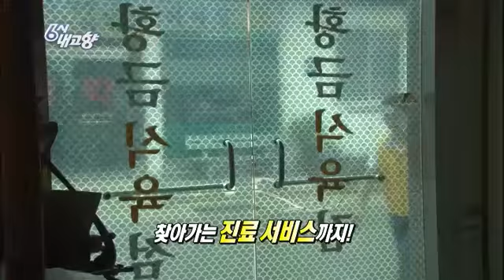6시 내고향 - Hometown Report EP5283 # 011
Showtime : KBS 1TV 6:00~6:55p.m. Mon-Fri (2013/06/03)